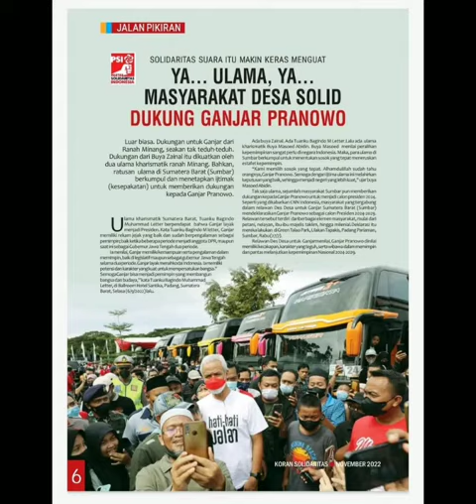Ganjar Pranowo || Raih Elektabilitas Tertinggi Dari Sepuluh Bakal Capres Lain.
ganjarpranowo capres#2024#Saudara, tidak terasa dua periode kepemimpinan Pak Jokowi Dodo tersisa
Tinggal dua tahun masa kerja.  Hal ini pun mengakibatkan gema Pilpres tahu 2024 mendatang kian hari kian  menggempar jagat raya.Dilansir dari berbagai sumber berikut adalah informasi elektabilitas dari bakal capres di tahun 2024 mendatang.
Menurut Lembaga survei Charta Politika Indonesia merilis hasil survei elektabilitas capres 2024. Hasilnya, Gubernur Jawa Tengah Ganjar Pranowo unggul daripada bakal capres NasDem Anies Baswedan dan Ketum Partai Gerindra Prabowo Subianto.